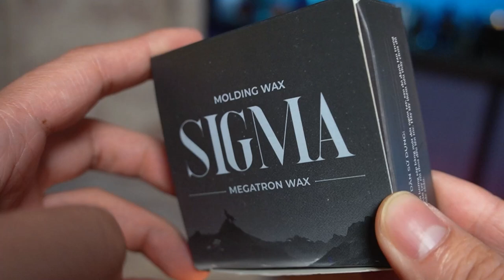Thơm Thôi Là Chưa Đủ: Review Sáp vuốt tóc SIGMA - Megatron Wax | Kiên Fragrance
Anh em xem kênh tôi chắc cũng biết thơm là chưa đủ, phải đẹp trai gọn gàng nữa mới được điểm cao. Anh em đang xài sáp gì, bình luận nha !!